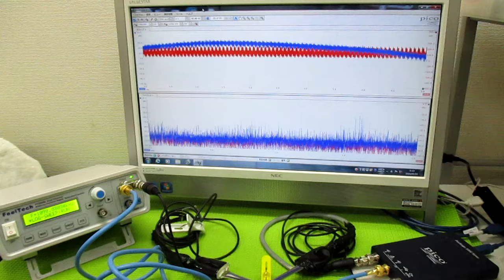超音波発振制御プローブの製造技術 ultrasonic-labo